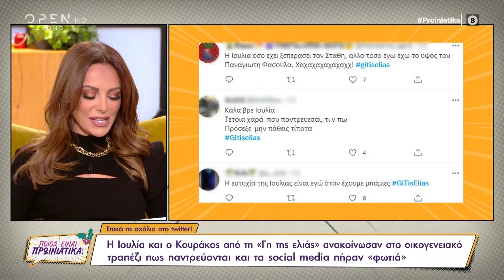Τι θα δούμε σε «Σασμό», «Άγριες Μέλισσες» και «Γη της Ελιάς» | 20/12/2021 | OPEN TV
Όλες οι εξελίξεις στις τηλεοπτικές σειρές «Σασμός», «Άγριες Μέλισσες» και «Γη της Ελιάς».